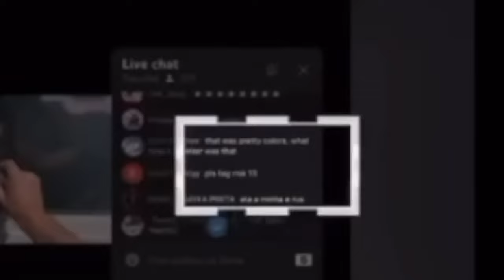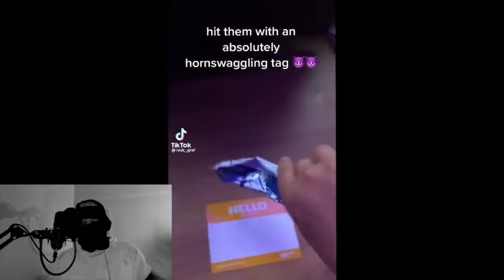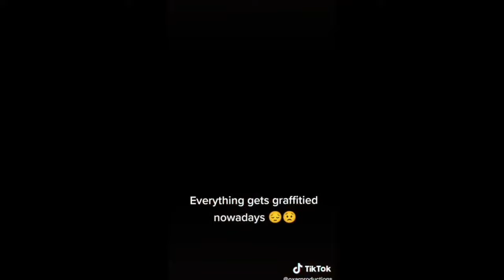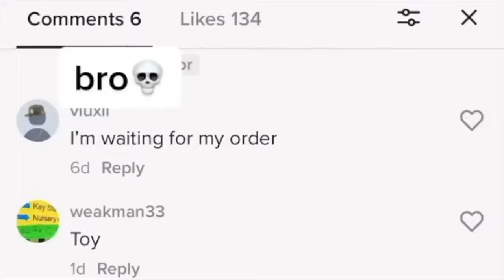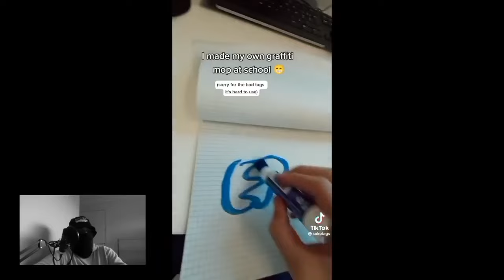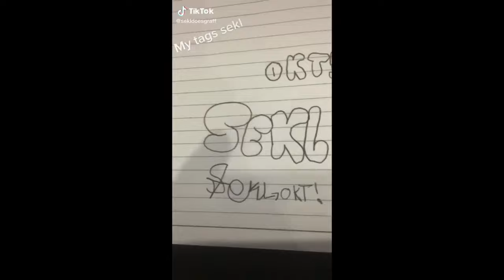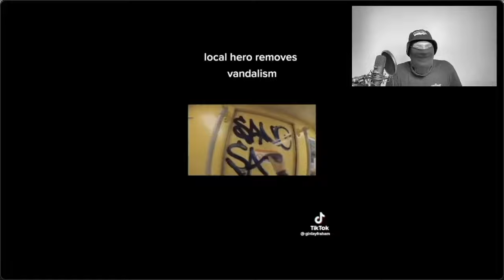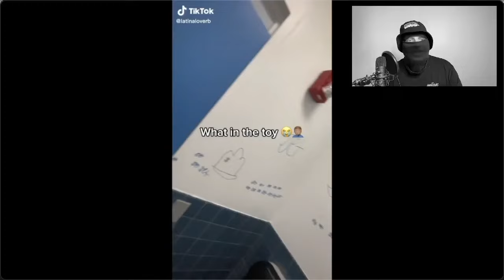Reacting To Graffiti Cringe (Compilation)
The videos uploaded to this channel are strictly only for the purpose of education, knowledge, and or in some cases, entertainment, or comedy purposes ONLY.

COPYRIGHT WARNING:
This Content Is Protected Under Copyright/Content ID.